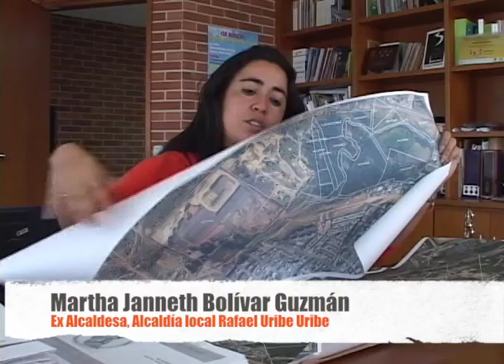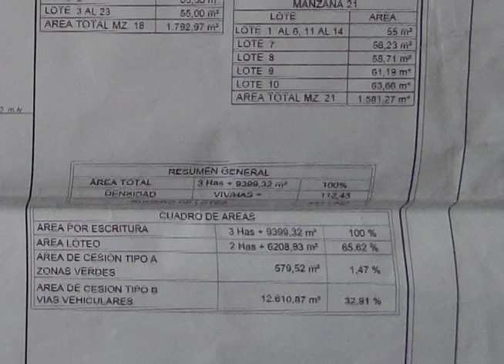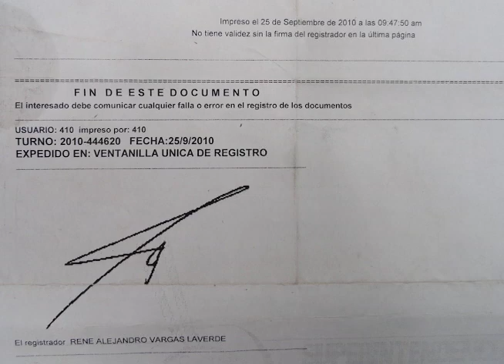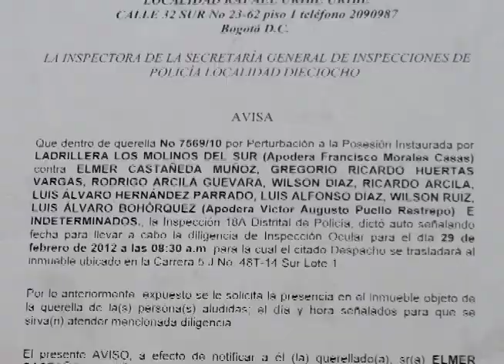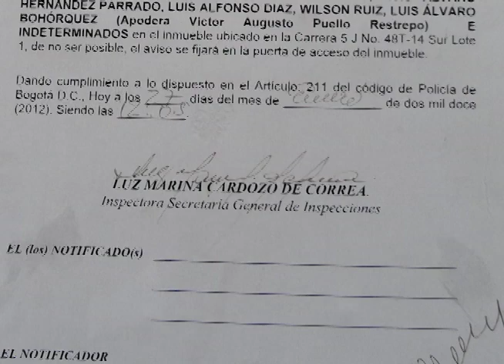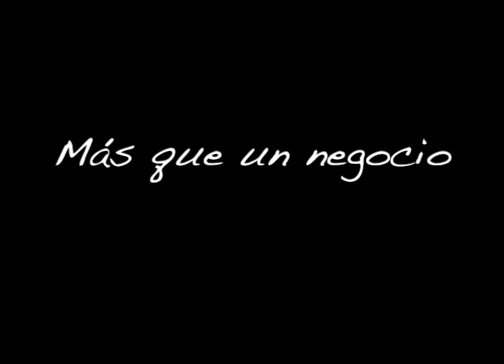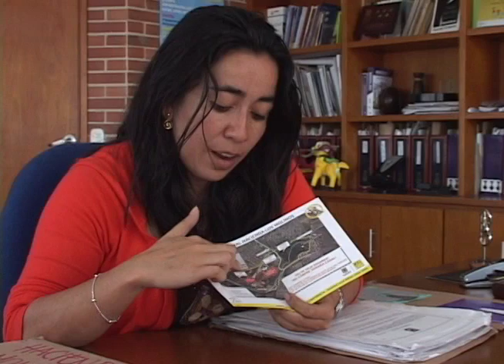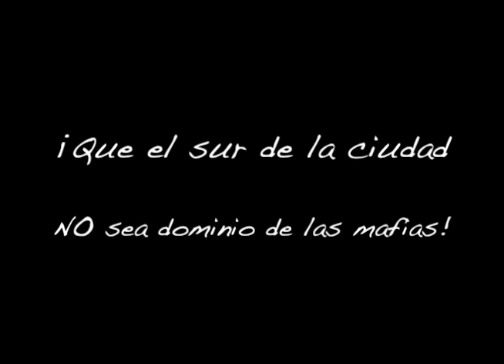El sur de Bogotá al amparo de las mafias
Barrio Marruecos, mas alla de una invasión. Localidad Rafael Uribe Uribe. desalojo hacienda los Molinos